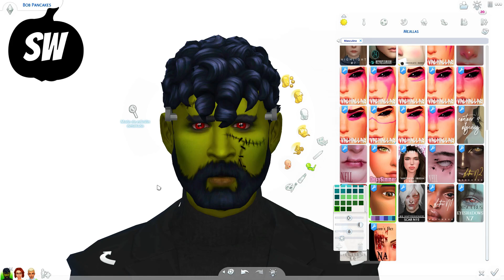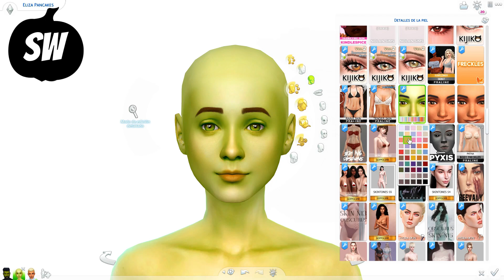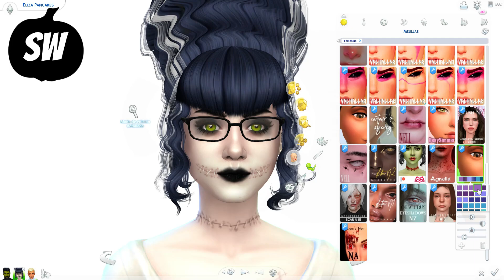LOS PANKENSTEIN💀|COLABORACIÓN SIMMERWEEN 2021|CREATE A SIM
🌺Búscame en Origin: TanuskaRouge

💻Mi Setup:
º Procesador I7-10700k 3.8 Ghz heptacore
º Placa base Asus Rog Strix Z490-A Gaming
º RAM 32GB (2x16GB) Corsair Vengeance LPX DDR4 3200 Mhz
º Grafica GEFORCE RTX 2060
º Monitor principal 27" MSI Opticx G271 144Hz
º Monitor secundario 27" Samsung S27F350FHU
º Camara Logitech C930e con tripode Velbon Ex-mini
º Micro Blue Yeti Nano

º Cascos Plantronics RIG 500 HD o los del movil
º Altavoces Creative Gigaworks T20 II

º Teclado Mars Gaming MK116
º Raton Logitech MX master AMZ
º Tapete Marsgaming MMP2

º Discos
- WD Black M.2 500GB SN 750 NVMe - Sistema
- WD Blue M.2 250 GB WDS250G1B0B
- SSD 240 GB KINGSTON SSDNOW V300
- HDD 4 TB WD Green wd40ezrx
- HDD 4 TB Seagate BarraCuda ST4000DM004
- Intel Optane 32 GB sobre 4 TB Barracuda
- 2X HDD 1 TB PARA RAID

º Caja Cooler Master Silencio 652S
º Refrigeracion MasterLiquid pro 240
º Fuente de alimentación EVGA 1000 GQ 80+ Gold